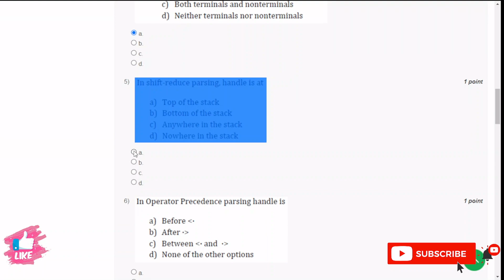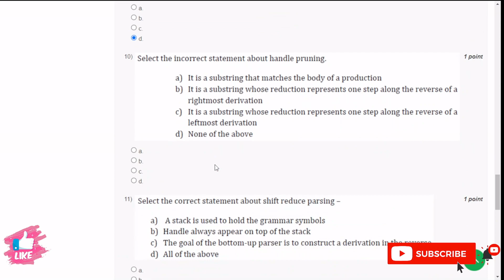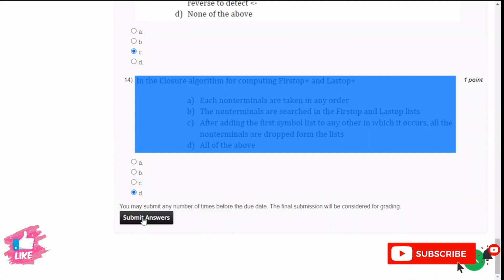NPTEL Compiler Design Week 5 Assignment Solutions 2023 || Jan 2023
NPTEL Compiler Design Week 5 Assignment Solutions || Jan- Apr 2023

Course: Compiler Design
Offered by: IIT Kharagpur
Duration : 12 weeks
Start Date : 23 Jan 2023
End Date : 14 Apr 2023
Exam Date : 30 Apr 2023 IST

📝Course layout
Week 1  :  Introduction
Week 2   :  Lexical Analysis
Week 3   :  Parsing – Part I
Week 4   :  Parsing – Part II
Week 5   :  Parsing – Part III
Week 6   :  Syntax Directed Translation
Week 7   :  Type Checking and Symbol Tables
Week 8   :  Runtime Environment Management – Part I
Week 9   :  Runtime Environment Management – Part II
Week 10  :  Intermediate Code Generation – Part I
Week 11  :  Intermediate Code Generation – Part II
Week 12  :  Intermediate Code Generation – Part III

1. Santanu Chattopadhyay, “Compiler Design”, PHI Learning Pvt. Ltd., 2015.
2. A.V. Aho, R. Sethi, J.D. Ullman, “Compilers Principles, Techniques and Tools”, Addison-Wesley, 1986.